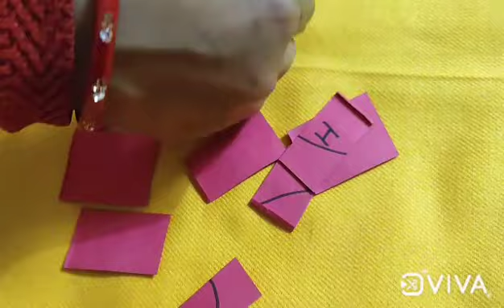KITTY PARTY GAMES/LADIES KITTY PARTY GAMES/GROUP GAMES